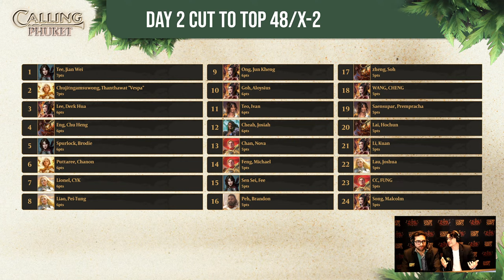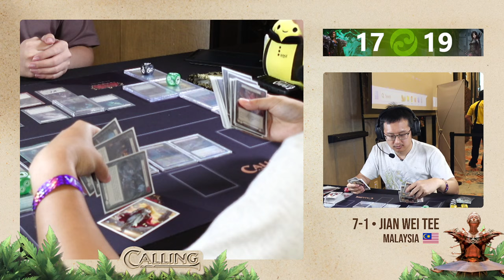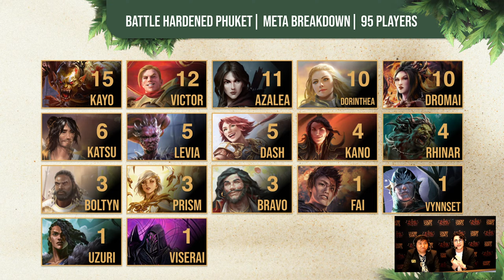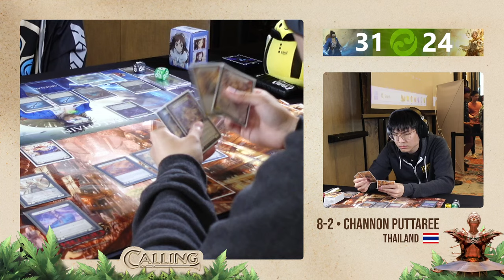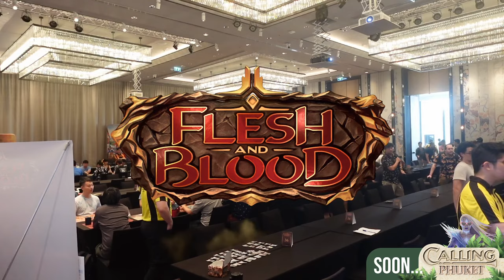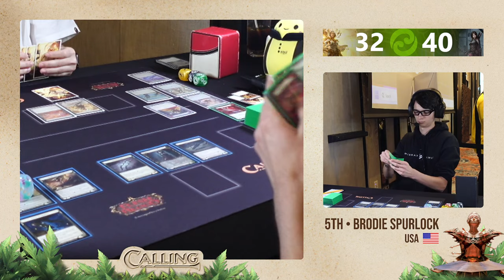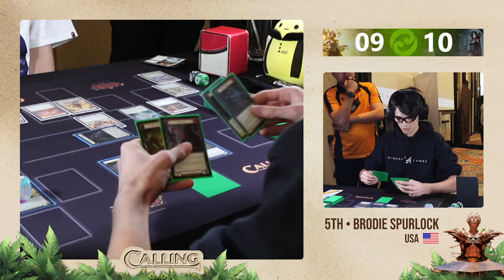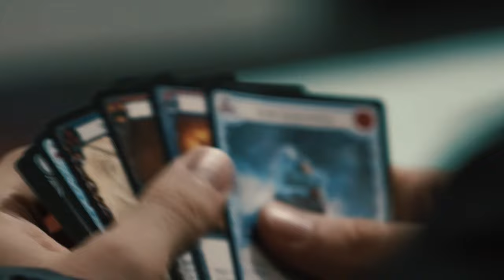Flesh and Blood TCG: Calling Phuket | More CC & Top Cut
Flesh and Blood goes on vacation! Players have made to Phuket, Thailand for the sights, the food, the company, and of course a CC Calling with $10,000 USD on the line! We find ourselves on Day 2, with the Top 48 players duking it out for the impending Top Cut!

Follow along with the Live Blog!

00:00 Starting Soon
05:14 Caster Intro
07:20 Round 1: T C Vespa / Prism vs Jian Wei Tee / Azalea
45:45 Round 1 [Backup]: Derk Hua / Dromai vs Pei-Tung Liao / Dorinthea
01:05:30 Meta Breakdown
01:12:40 Round 2: Josiah Cheah / Uzuri vs Jian Wei Tee / Azalea
02:21:25 Round 3: Eng Chu Heng / Kayo vs Derk Hua Lee / Dromai
02:45:50 Round 3 [Backup]: T C Vespa / Prism vs Josiah Cheah / Uzuri
03:15:10 Interview
03:37:25 Round 4: Pudding Tam / Katsu vs Channon Puttaree / Prism
04:31:30 Top 8 Announcement & MST Mythic Spoiler
04:48:50 Deck Tech & Interviews
05:37:55 Top 8 Bracket
05:48:40 Top 8: Pudding Tam / Katsu vs Derk Hua Lee / Dromai
06:04:40 Top 8 [Backup]: Brodie Spurlock / Azalea vs Josiah Cheah / Uzuri
06:57:40 Top 4 Bracket
06:59:40 Top 4: T C Vespa / Prism vs Brodie Spurlock / Azalea
08:03:00 Top 4 Resumes
08:38:00 Finals Bracket
09:01:40 Finals: Pudding Tam / Katsu vs Brodie Spurlock / Azalea
09:46:20 Winner's Interview